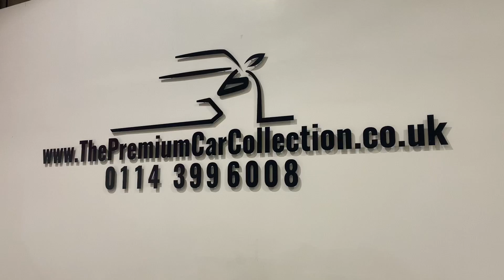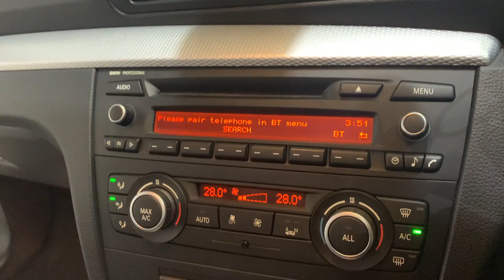BMW 118d Sport Edition Convertible